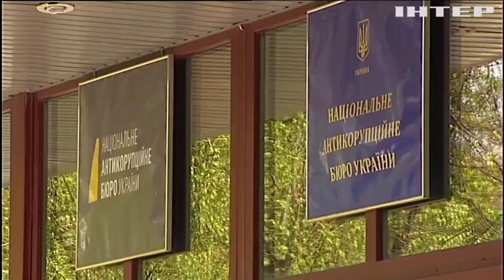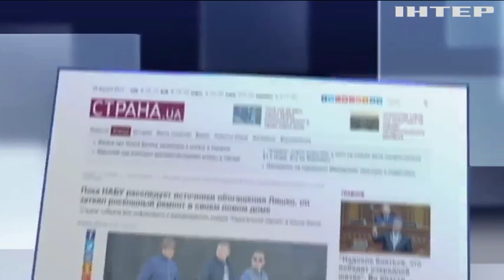Депутатов Лозового и Дейдея могут лишить мандата - Холодницкий